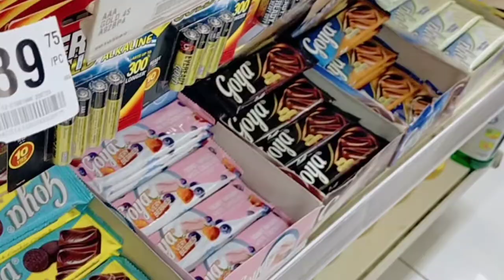Snacks of my kids for 5 days (Preparing and working on with whatever ingredients we have) 💖🥰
I challenged my self to prepare 5 snacks for 5 days for my kids, that's Monday to Friday. And I will NOT complain with whatever ingredients I just have as of the moment. So , I did it!